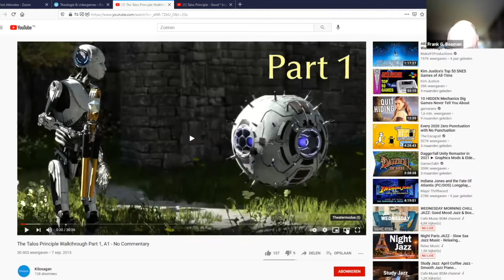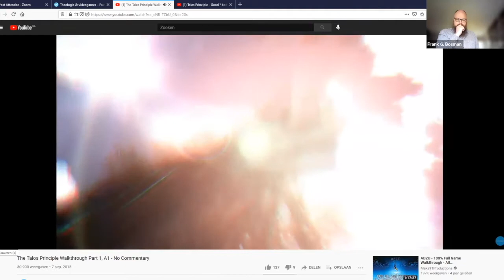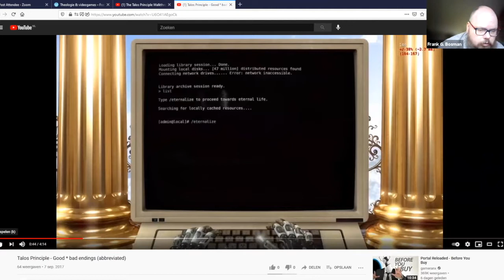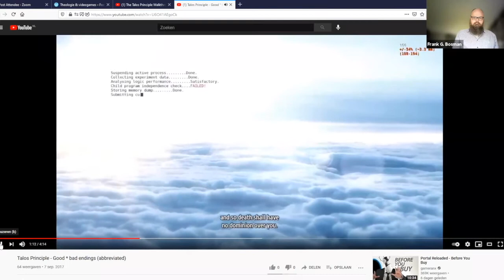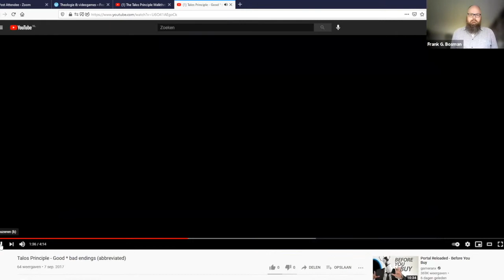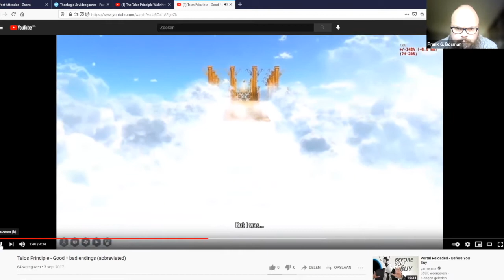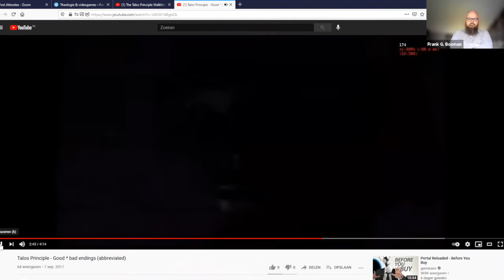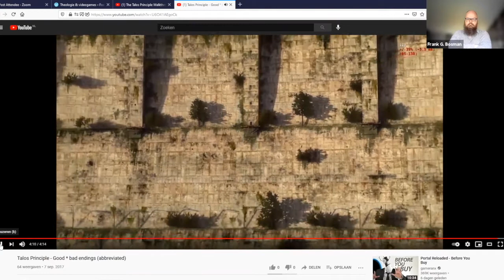Disobedience is a virtue. What 'The Talos Principle' is telling us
Disobedience is usuuall not regarded as a virtue one should strive for, but rather a vide one should stay away from. But sometimes crossing the line is exactly what you should do. And maybe the possibility to be disobedience is exactly what makes us human. That is, at least, what the game 'The Talos Principal' is trying to teach us.